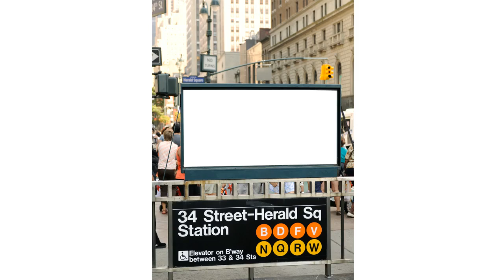intro in ESP3 Test